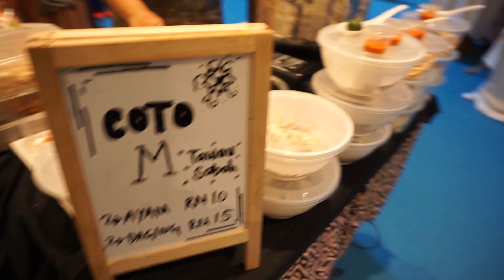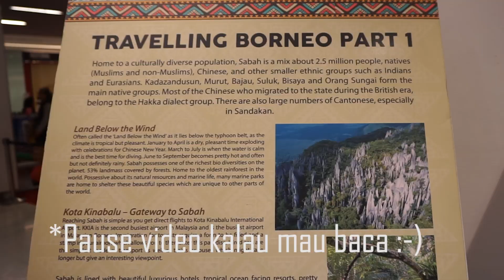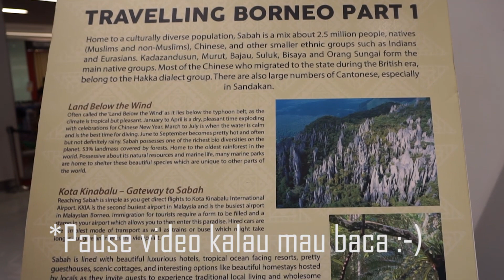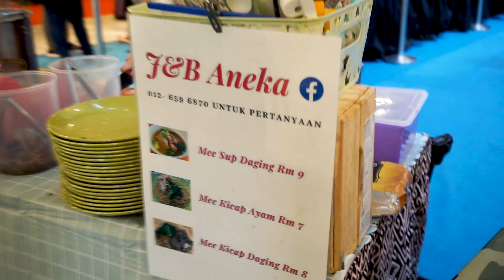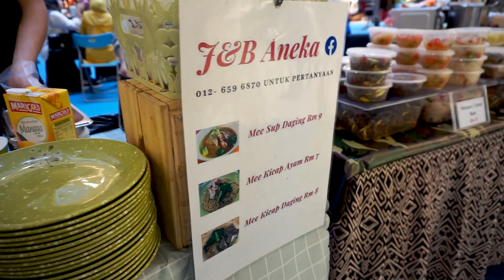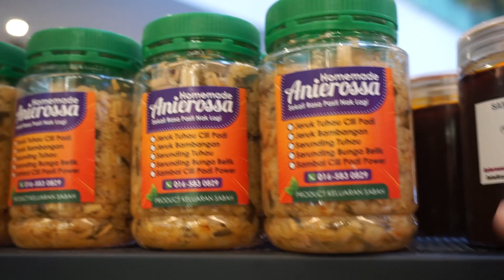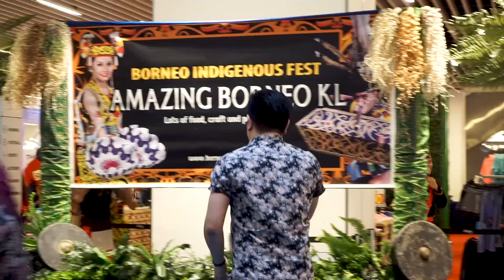VLOG#1 - Borneo Indigenous Fest 2019, minuk arak dalam mall.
Borneo Indigenous Fest 2019. Boleh tengok website diorang gais
Banyak lagi barang yang menarik tapi tidak sempat masuk dalam video.

Geng² borneo yang tinggal di semenanjung boleh lah kejar diorang ni untuk dapatkan makanan,minuman & hasil kraftangan kampung yang dibuat sendiri oleh diorang.
Free wine test.

Follow instagram ThirstyTapir untuk cuba minuman tradisi..aramai tiii..kiiihhoooiii..lunduuussss.